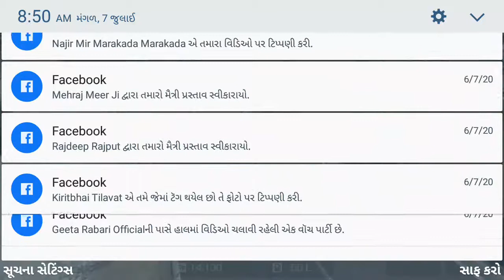Innova car mod in bus simulator indosia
Hello a were one thanks for the watch my video and like  .